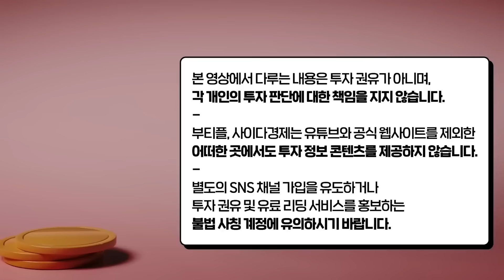"부자들은 이미 알고 있어요" 이 2가지 확인하면 10억까지 상속세 안 내도 됩니다｜이성호 세무사 풀버전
*본 영상은 5월 29일부터 5월 31일까지 방영된 이성호 세무사님 출연 영상(1~3편)의 풀버전입니다. 시청에 참고하시기 바랍니다.

00:52 대한민국 상속세 앞으로 더 커질 겁니다. 이렇게 대비하세요
04:20 현금증여 당장 이 1가지 바꾸세요. "억대 세금 → 0원 됩니다"
11:01 부자들은 이미 알고 있습니다. 증여세 한 푼도 안 내는 방법
15:00 부모님 사망 후 6개월 안에 '이것' 안하면 세금폭탄 맞습니다
20:45  '상속 포기' 없이 부모님 빚 안 갚아도 되는 방법
23:40 현금증여 이렇게 하세요. 평생 세금 0원입니다
25:24 ATM 현금인출 하루에 딱 이만큼만 하세요
28:08 집 상속받을 때 이 3가지 확인하세요. 세금 '확' 줄어듭니다
30:32 일단 10억까지는 상속세 내지 마세요. 올해부터 바뀌었습니다